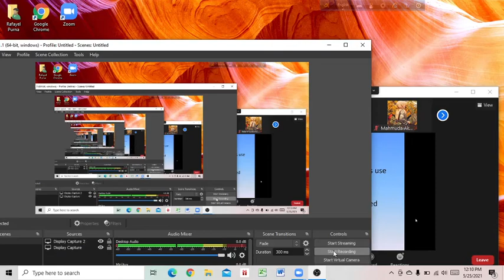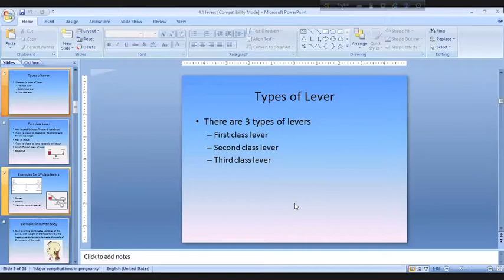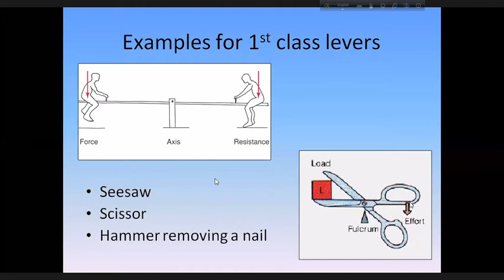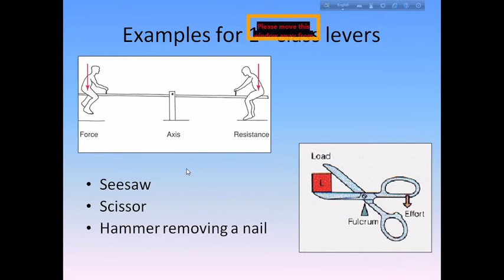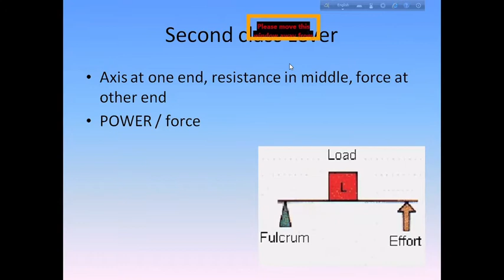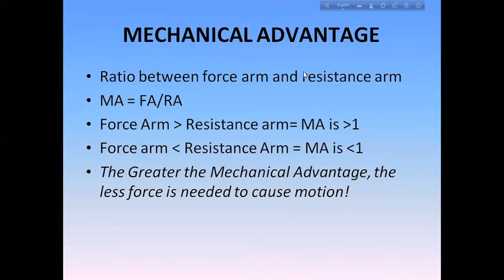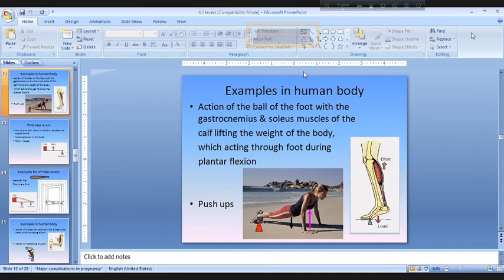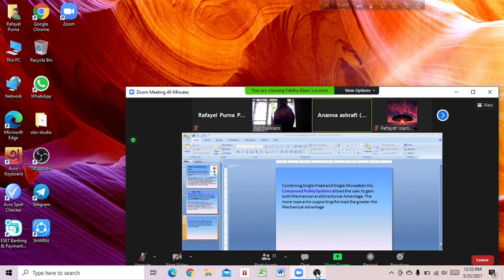Kinesiology - Lever - Date:26/05/2021